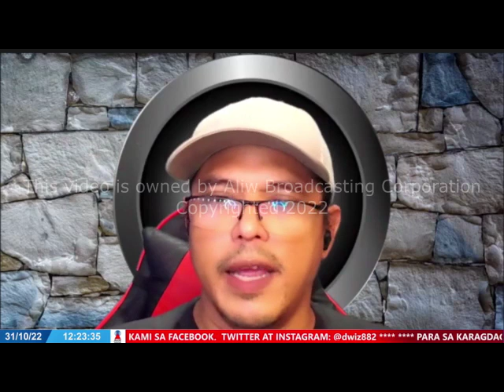OCTOBER 31, 2022 - TAMBAYAN SA DWIZ